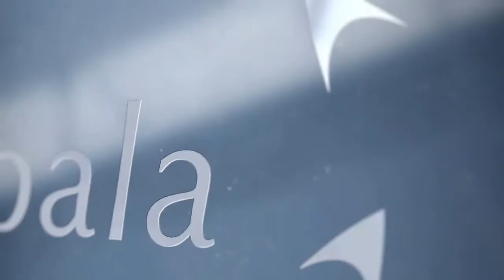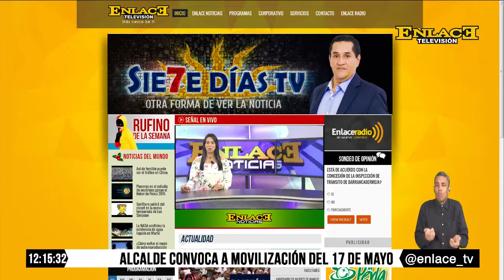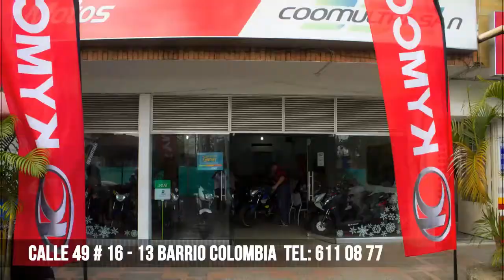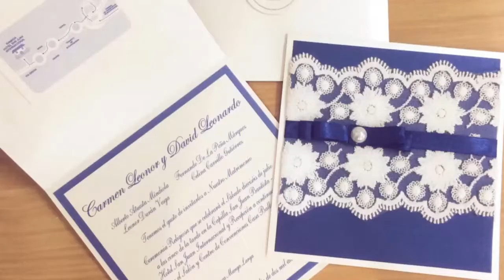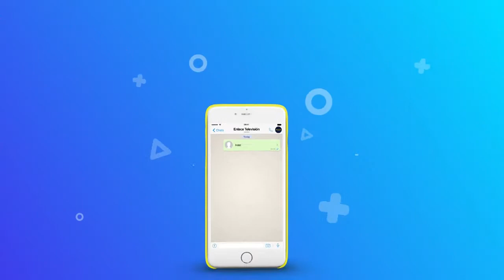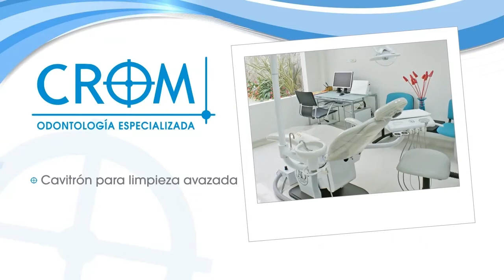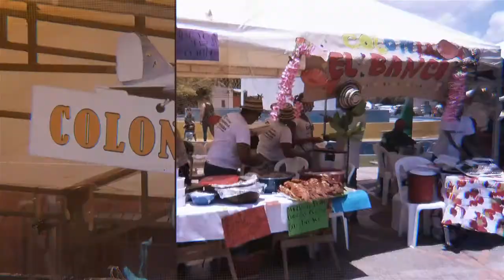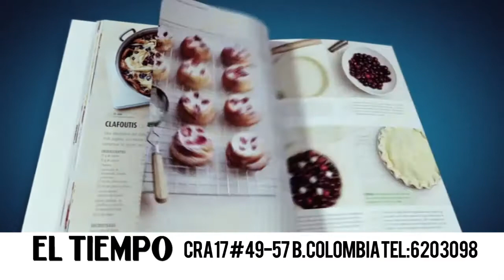ENLACE NOTICIAS EMISION DIA 12 DE ABRIL DE 2017